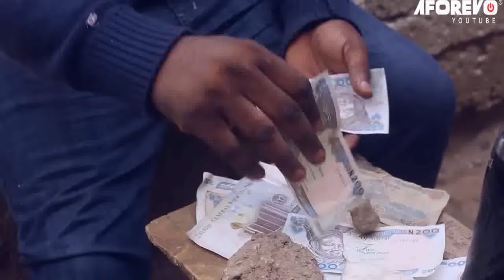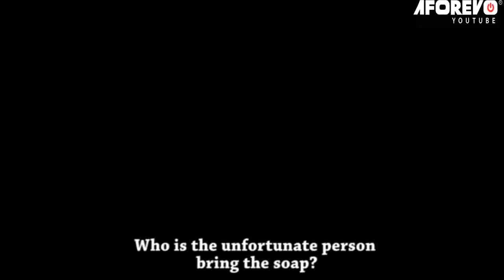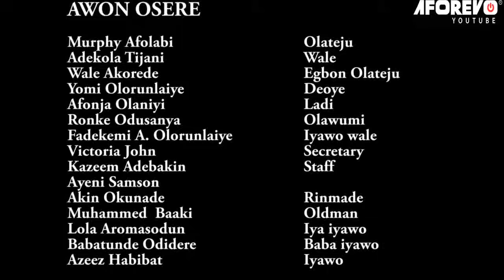Mummy Of Lagos - A Nigerian Yoruba Movie Starring Ronke Odusanya | Olaniyi Afonja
An Interesting Nollywood Trending Yoruba Movie starring Wale Akorede, Afonja Olaniyi, Adekola Tijani, Ronke Odunsanya.